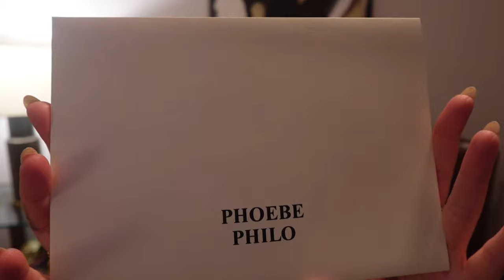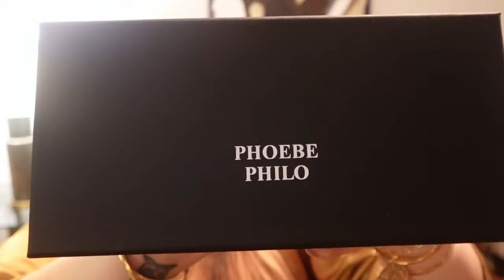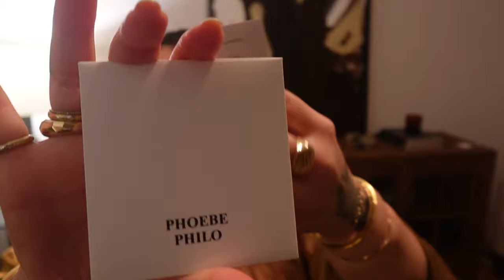Phoebe Philo Unboxing | How I Feel About The Brand & My Purchase | Lets Chat... Lela Sophia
Some thoughts... as well as my first piece from Phoebe Philo...

Shop my newest bag charm now on lelasophiajewelry.com!!

Necklaces –
Orchid Necklace
Rings –
Aljana(heaven) Ring
Bracelets –
Snake Bangle